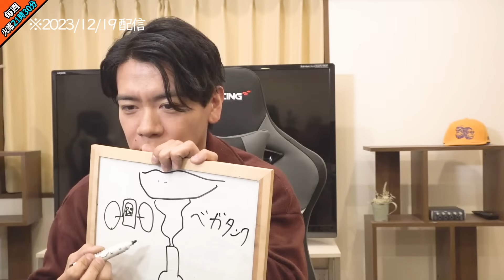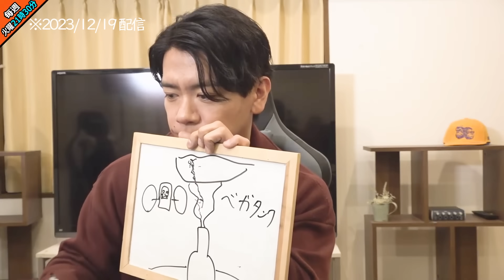【野田栄一郎】これは確実に当たっている野田栄一郎自信を持って発表するエッグヘッドの仕組み考察!!!!!!!!!!!【マヂラブ野田クリスタル】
【管理人厳選のおすすめ関連動画】

マヂカルラブリー野田クリスタルさんの野田ゲーの【公認】切り抜き動画になります。野田ゲー配信は毎週火曜日２１時半から!!